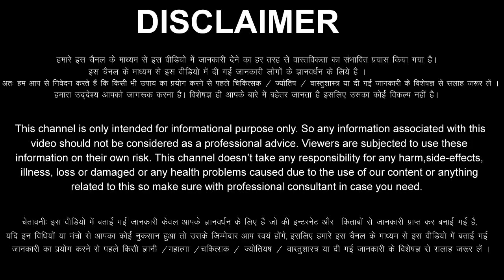Mesh Rashi 13 March 2023 Aaj Ka Mesh Rashifal Mesh Rashifal 13 March 2023 Aries Horoscope